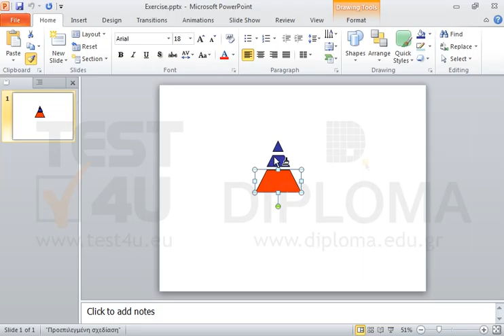Apply the style of the bottom part of the pyramid to the two upper parts.